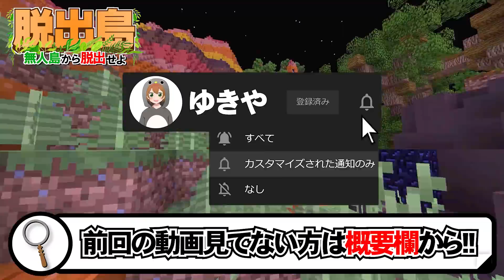【マイクラ脱出島】巨大な島で仲間や拠点を全て失った男💀「ノイジー島」Ep4【ゆきや視点】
💻ゆきやが使っているPC：ガレリア（ゲーミングPC）💻

【他のメンバーの視点はこちらから】
🐵アニメハ
(諸事情で動画遅れています)